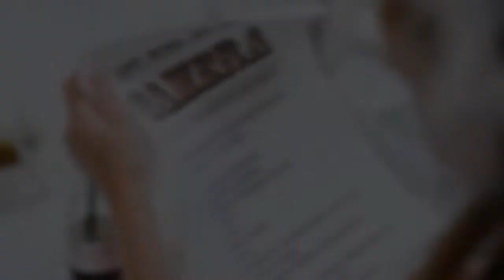Peover Golf Club Wedding Photography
Will Hey Wedding Photography - 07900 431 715